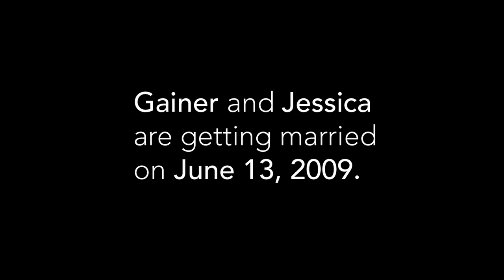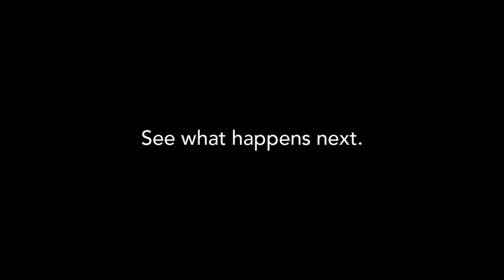413 Wedding - Ep 1 - The Bride & The Groom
Meet Jessica and Gainer, the bride and groom, who tell different stories about how they met to different people, describe a wedding proposal driven by Gainers fear that he was going to lose the ring, and begin the process of planning a wedding in full view of the world. Questions raised: Why is it so hard for Jessica to say, Were in love? Why would a grown man leave the house wearing fleece pants? What if Jessica had a GPS? And, perhaps most important of all, what was that about Patrick Swayze?